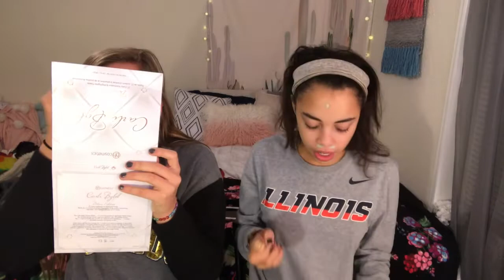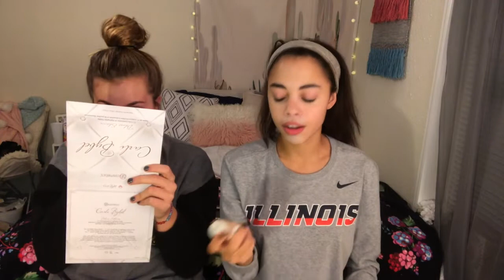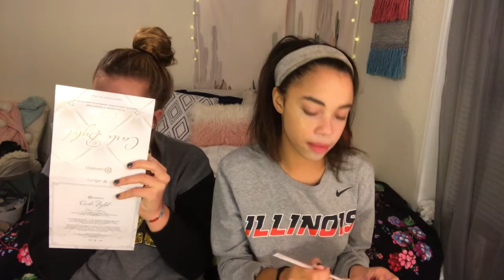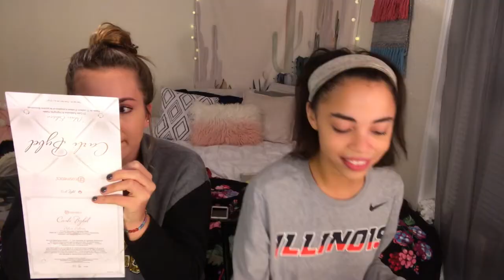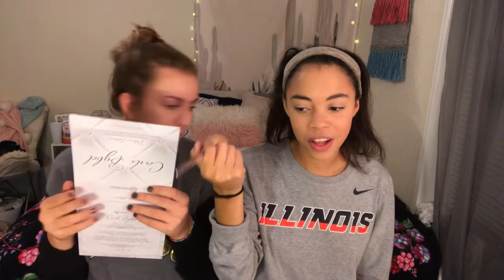get ready with us!! (how we met, ex boyfriends, and we love Jake Paul??)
hang out with me and bre while we get ready for a halloween party!!